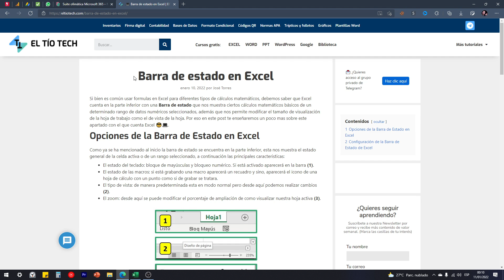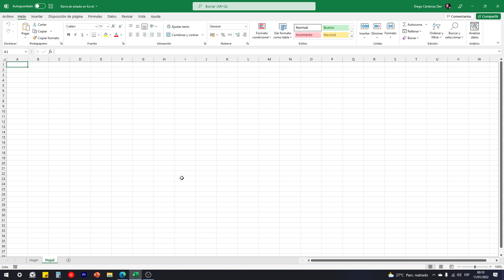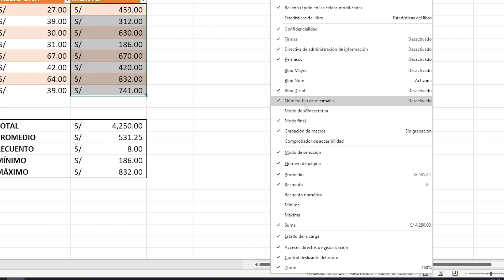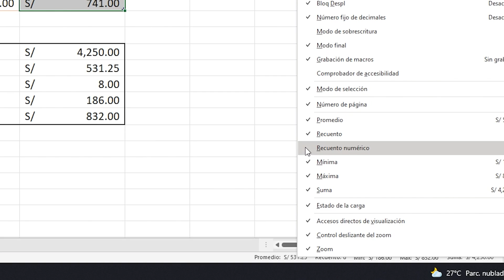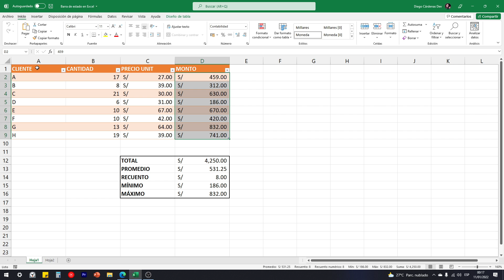Qué es y cómo editar la barra de estado de Excel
Sorprende saber que muchas personas que manejan en Excel no aprovechan la Barra de Estado de Excel. En este vídeo te enseño qué cálculos puedes añadir a esta barra y cómo sacarle el máximo provecho.

00:00 Barra de Estado.
00:57 ¿Que es una barra de estado?
01:33 Utilidad de una barra de estado de Excel.
03:40 Personalizar Barra de Estado.